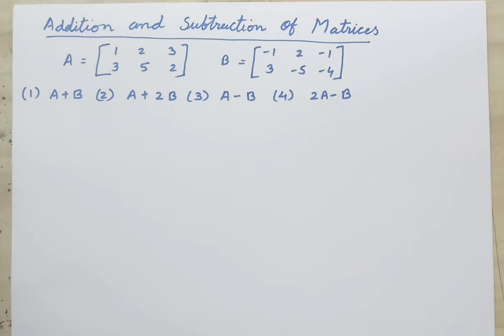Addition and subtraction of Matrices